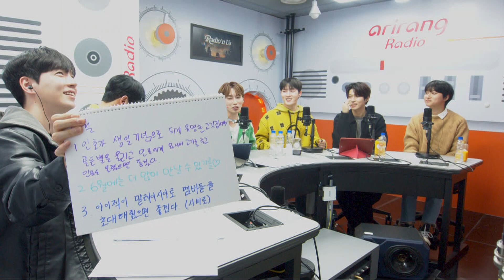MEET THE IN2IT : 2023 Wish Calendar of Speacial DJ IN2IT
[MEET the IN2IT]
아리랑 라디오 K-POP 유니버스, ‘Radio’n Us’에 찾아온 스페셜 DJ 인투잇
Special DJ for Arirang Radio K-POP Universe "Radio'n Us". Today's special DJ IN2IT

MEET THE IN2IT
스페셜 DJ 인투잇의 2023년 위시 캘린더 공개